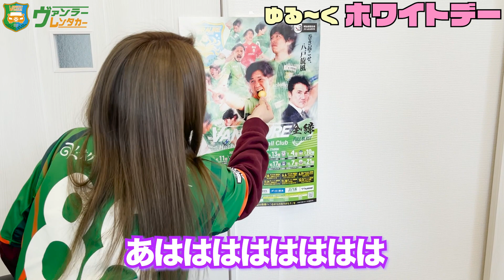【ホワイトデー】J3 ヴァンラーレ八戸の選手にクッキーを食べさせて、元気をつけてみました！【青森県八戸市】【メルセデス・ベンツ】【高島屋】【クッキー&バームクーヘン】